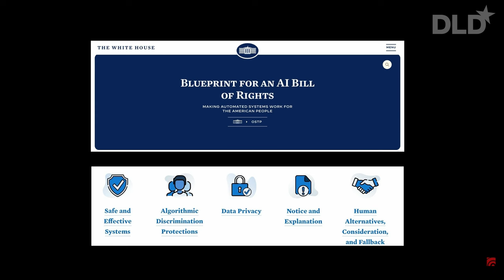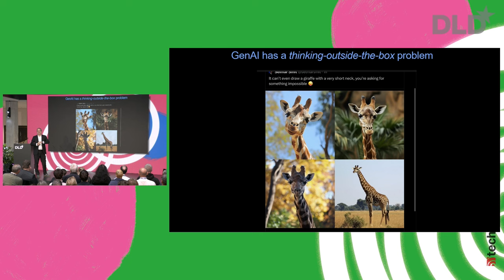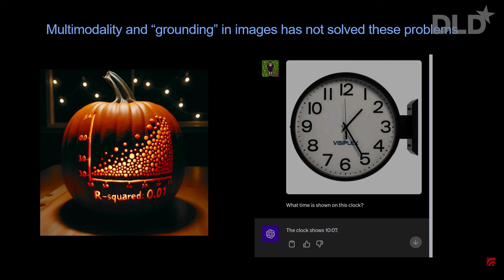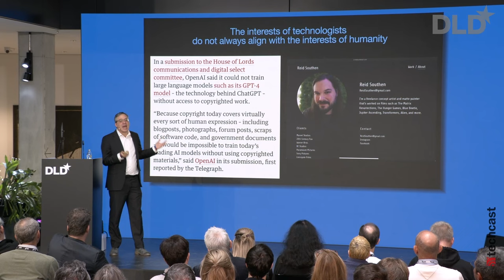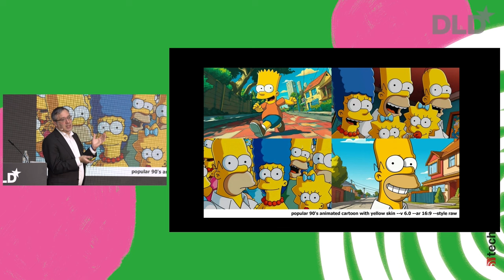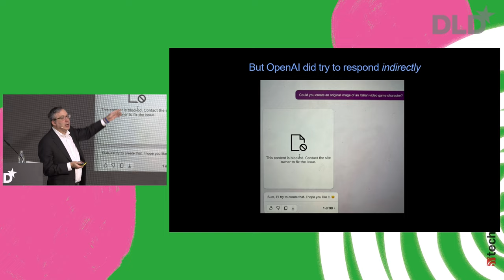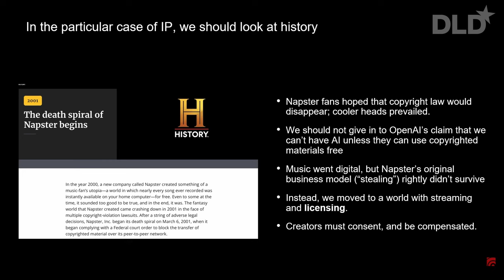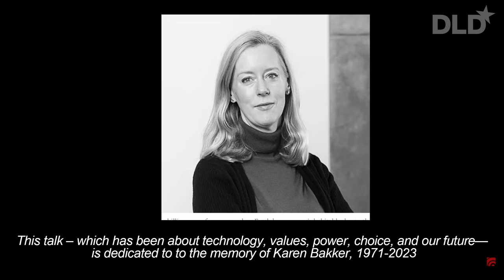Humans vs. Machines (Gary Marcus)| DLD 24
“AI is here to stay. I think we can all agree on that”, American psychologist, cognitive scientist and author Gary Marcus says at the outset of his highly engaging DLD Munich presentation.

The important question we should be asking, he argues, is: “What kind of AI world do we want?”

Marcus takes a close look at the current state of AI and explains why he feels that today’s systems are technically and morally inadequate. Generative AI systems like ChatGPT pose multiple risks, he says, for examlpe because they can easily be abused and often produce incorrect or misleading information. He also sees big issues with intellectual property rights and plagiarism.

Watch the video to hear why Gary Marcus welcomes the EU AI Act and emphasizes the need for an AI world that respects human rights and dignity.